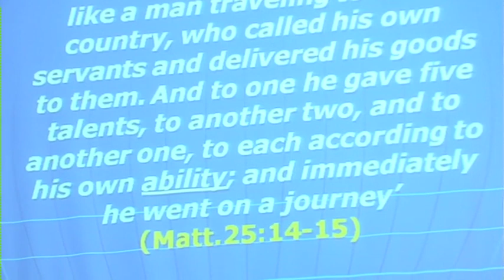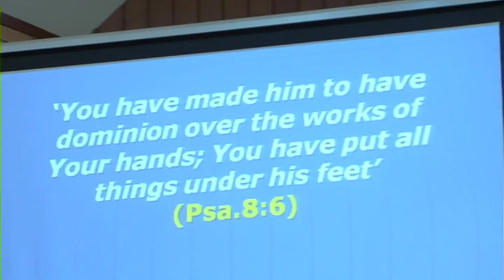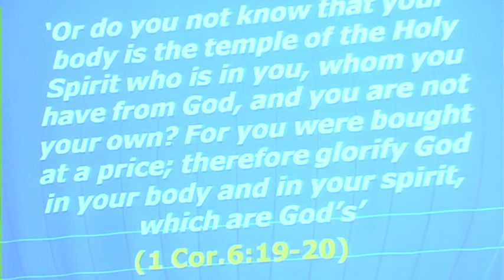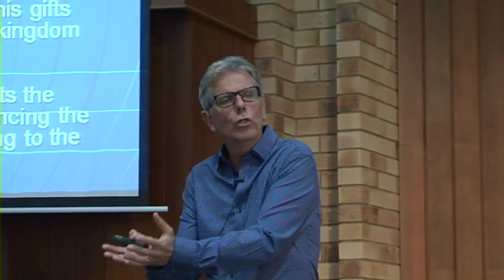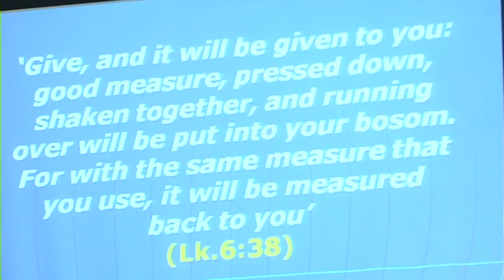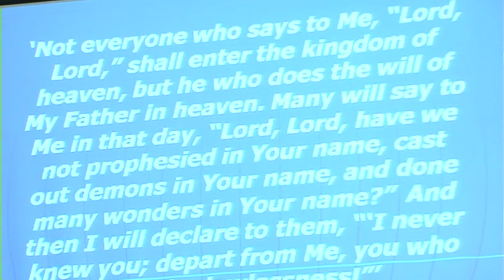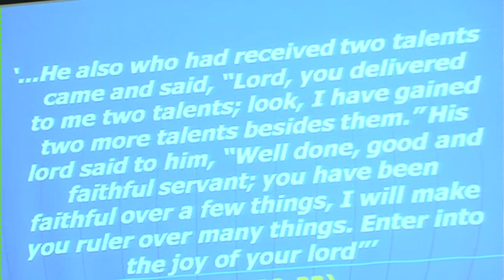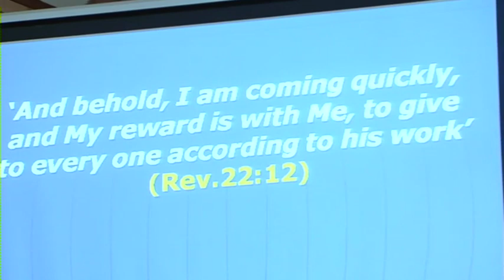The Kingdom of God, Then - 7) Faithful Stewards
The parable of the talents demonstrates that stewardship of God's property is a major part of the honor and dignity bestowed upon us at creation. It is also a feature of the believer's reward in the coming kingdom. In this message Ken expounds this vital truth.